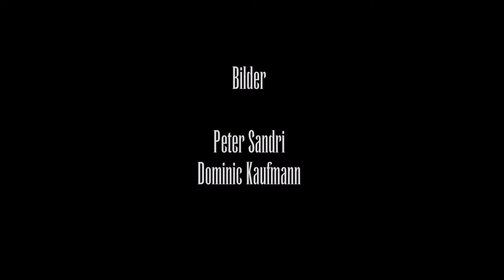Design und Bau der Sternwarte Schaffhausen